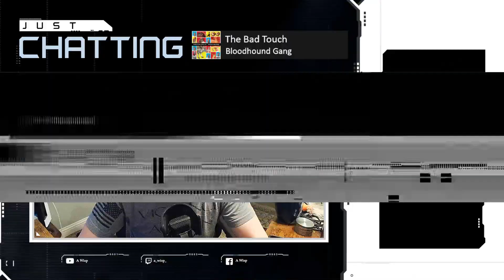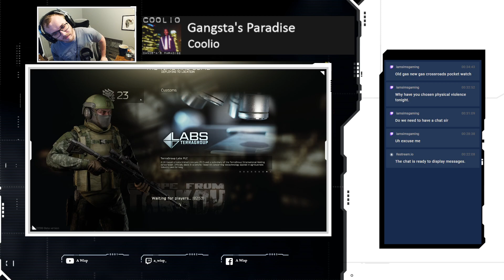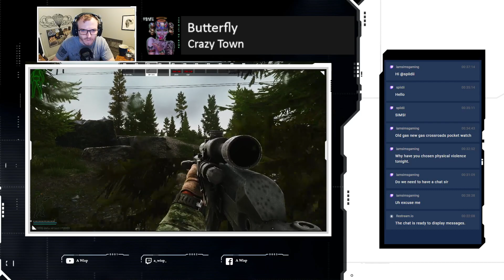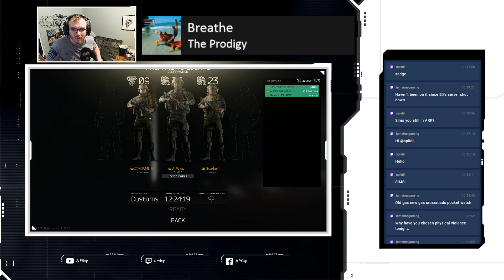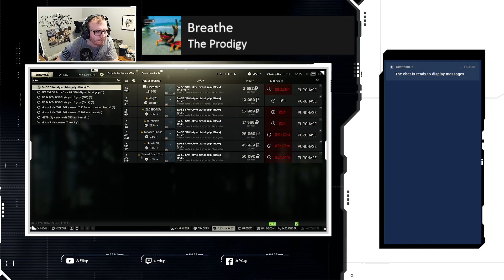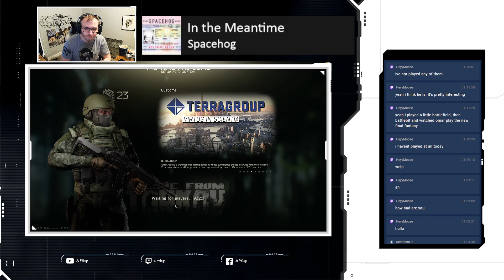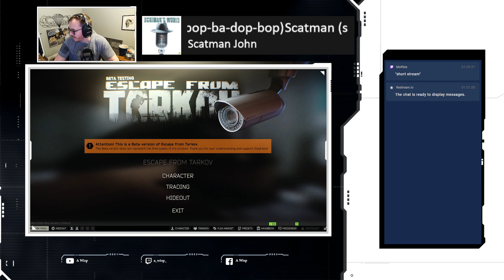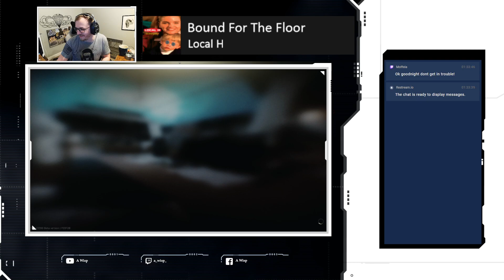late short stream